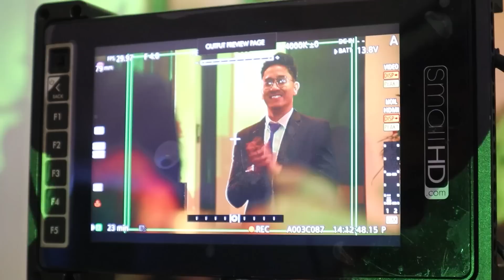REAL DOCTOR V.S. PINOY MEDICAL DRAMA CASTS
Nirevalida ko si Dra. Enriquez at Dr. Pardo